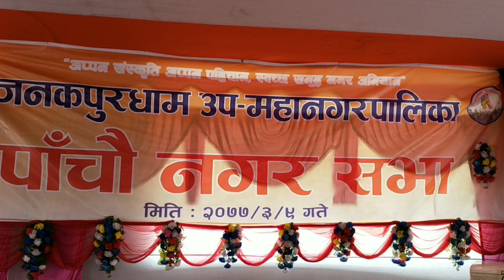नगर सभाको दिन कार्यपालिका सदस्य बाहिर धर्नामा : नाराबाजी सहित बिरोध प्रदर्शन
दलान : अजय अनुरागी।